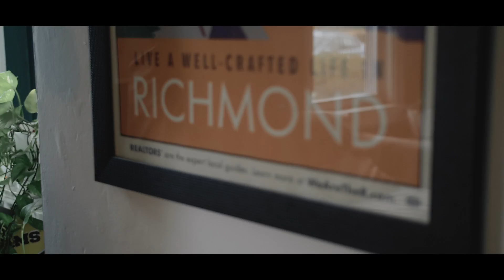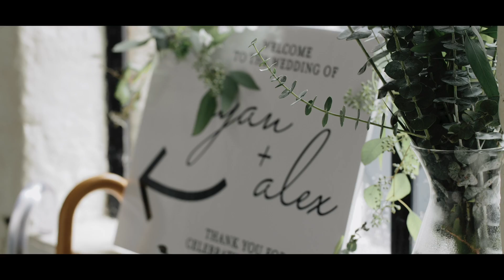Alexandra + Ryan / Richmond VA / Blue Bee Cider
RICHMOND, VA - Alexandra Leigh and Ryan Yeatman got married at Blue Bee Cider on Friday, October 16, 2020. This lovely couple met on April 27th of 2013. It was the day of Pi Kappa Alpha's Fireman's Challenge, a philanthropy event hosted by Ryan's fraternity in support of the Evans-Haynes Burn Center at VCU. Ryan was assigned to "coach" Alexandra’s sorority, Alpha Sigma Alpha, throughout the week-long fundraiser. In preparation for the main event - a series of firefighter-inspired contests - Alexandra hosted a brunch at her house for everyone on her team. It was the smell of bacon that lured Ryan into her kitchen. They stood in the kitchen chatting for a while before heading off to the park. Later that night, they swapped phone numbers, and the rest is history!

Music from SoundStripe:
Blue Nights by Stephen Keech
Afterlight by Great Oaks
Invigorate by Cody Martin
Violet Bursts by Cody Martin

Hello social!